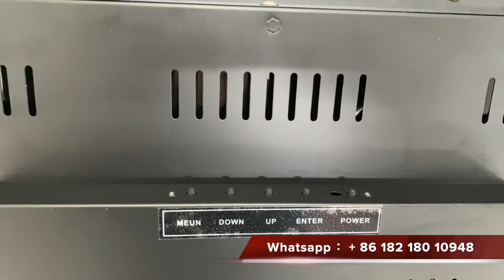POT O GOLD 22 Inch Touch Screen LCD Monitor POG Life of Luxury Fox340s Touch Screen Machine For Sale